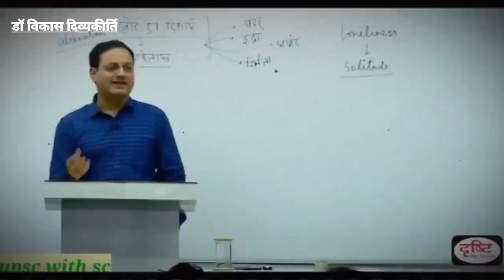अकेले पन की स्थिति में motivational quotes by Gs concept 2M